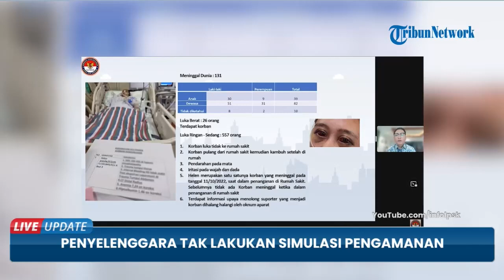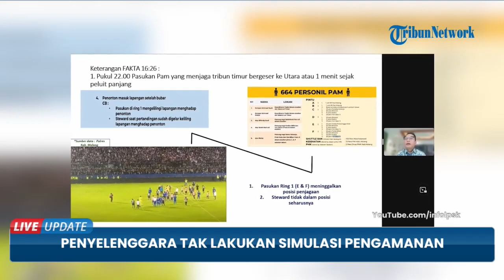LPSK: Penyelenggara Laga Tak Lakukan Simulasi Pengamanan hingga Terjadi Tragedi Kanjuruhan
TRIBUN-VIDEO.COM - Ketua Lembaga Perlindungan Saksi dan Korban (LPSK) Hasto Atmojo Suroyo mengungkapkan, panitia penyelenggara pertandingan Arema FC vs Persebaya pada 1 Oktober 2022, tak melakukan simulasi pengamanan pertandingan.

Hal ini merupakan satu di antara temuan dari hasil investigasi mandiri LPSK, Kamis (13/10/2022).

Hasto menduga, panitia penyelenggara tidak siap dengan kondisi seusai peluit panjang tanda pertandingan selesai.

Selain itu, LPSK menemukan temuan lain seusai berdialog dengan beberapa pihak termasuk aparat kepolisian.

Dalam dialog tersebut, memang diakui panitia penyelenggara maupun aparat kepolisian tidak melakukan simulasi terlebih dahulu.

Padahal diketahui, pertandingan yang tersaji di awal bulan Oktober itu merupakan laga big match yang mempertemukan Derby Jawa Timur.

Terlebih, pertandingan digelar pada malam hari sehingga harus ada pengamanan yang ketat.

Tak hanya itu, dalam temuan LPSK panitia penyelenggara pertandingan juga tidak mematuhi peraturan PSSI pasal 21 dan 22 yakni perihal regulasi keamanan dan keselamatan.

Sedangkan untuk aparat keamanan yang bertugas di lokasi, dalam temuan LPSK, para penanggungjawab keamanan itu tidak mematuhi peraturan FIFA pasal 19.

Adapun aturan itu menuangkan peraturan tentang larangan untuk membawa ataupun menggunakan senjata api maupun gas termasuk gas air mata.

Dari pihak Polres Malang hanya melakukan briefing kepada jajarannya terkait pelarangan penggunaan senjata tajam dan kekerasan dalam pengamanan. (*)